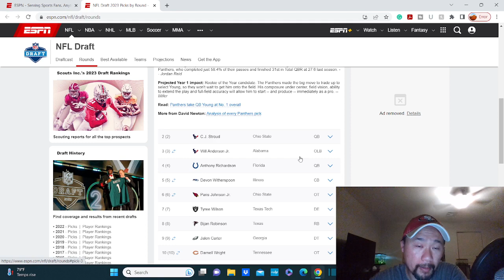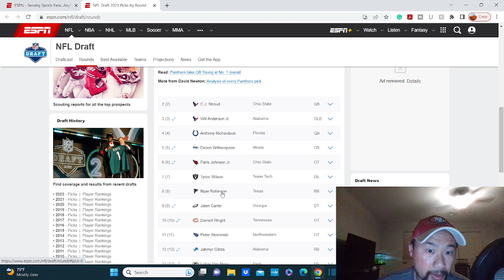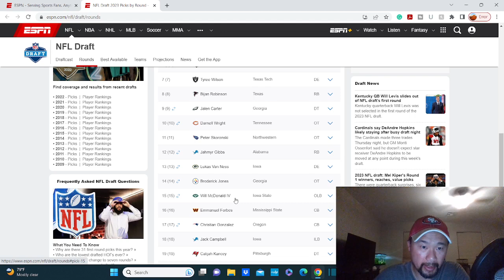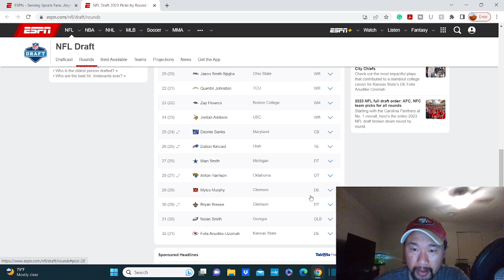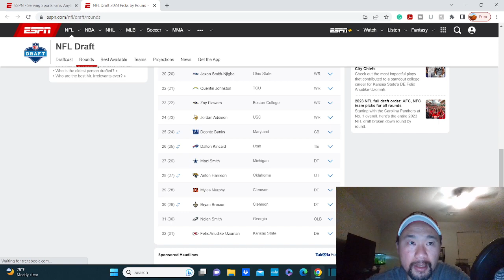My thoughts on the 2023 NFL draft of the 1st round and some of the surprises!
Here's our link to our WeBull Get 2 FREE stocks valued up to $1850!

Here's our link to our Robinhood you could receive a free stock

Here’s our link to our Coinbase Usually they have an offer if you join and both of us would get some cryptocurrency depending if you take advantage of their offer.

Here's our link to start your own website with Bluehost and you could get a discount

Here's our link to Whatnot get $10 credit.

Together we can build a better tomorrow!

Our Ebay Store